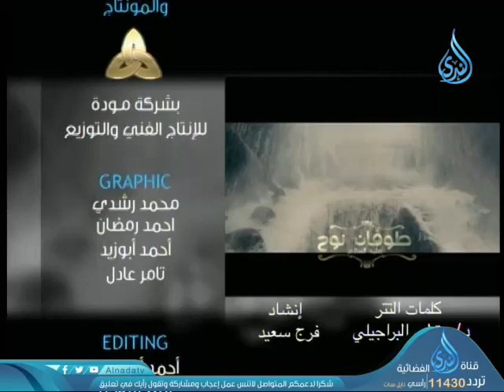الأندلس .. موقعة الأرك | أيام الله | الشيخ الدكتور متولي البراجيلي 13-12-2019